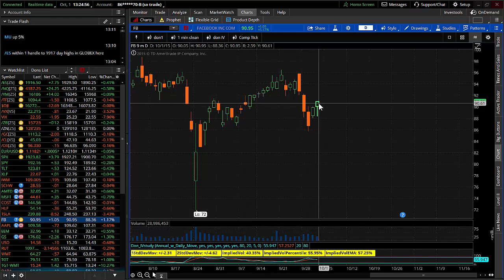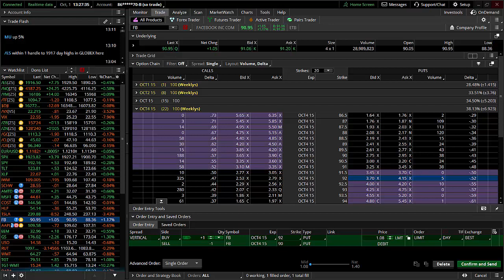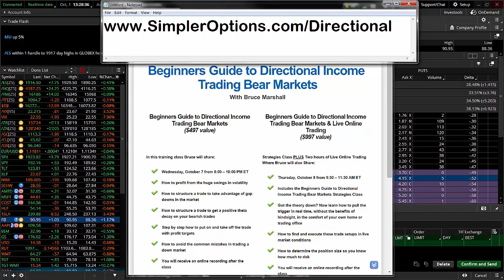Playing "Whack-A-Mole" on Facebook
The markets were all over the place today. We were up were down and eventually closed the day slightly up. Tonight I want discuss a potential bearish trade setup in FB. Lets take a look